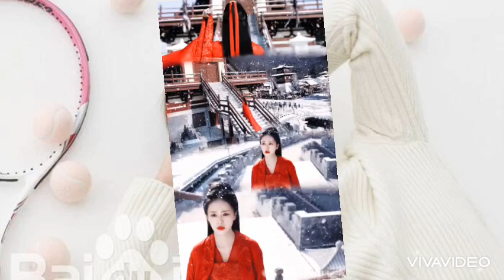LỘ KẾT CỤC THẢM CỦA NHẬM GIA LUÂN, BẠCH LỘC Ở CHÂU SINH NHƯ CỐ, FAN KHÓC CẢ DÒNG SÔNG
Nguồn dienanhnet